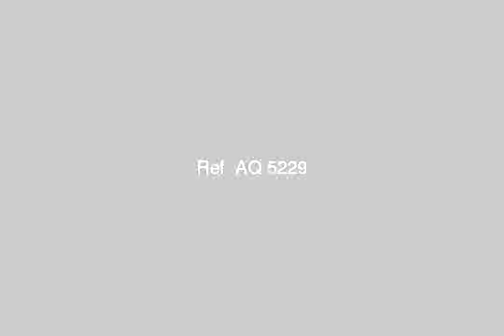Jewelry Za 39 farani - mlseg.com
Jeweler replace the entire brush Doreen 54 m 2 storage Decorative Roman - ملك حفنى بحرى, سيدى بشر قبلى, قسم المنتزة, الاسكندرية, مصر - Egypt Real Estate |    Alexandria |        Other Types For Sale